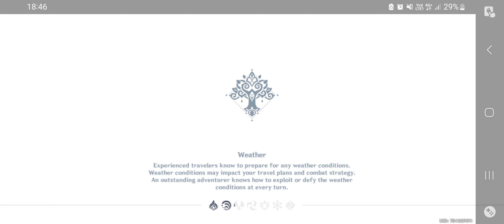EPISODE 449: TRYING OUT THE NEW CHARACTERS KAVEH AND BAIZHU! *** | Genshin Impact Gameplay